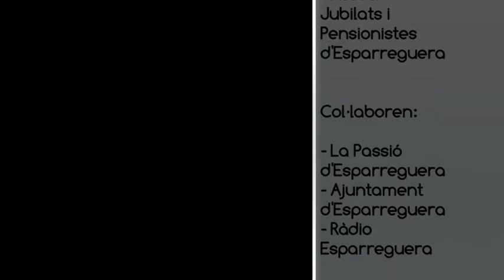ESPARREGUERA TV. Homenatge 2018 a la gent gran d'Esparreguera al teatre de La Passió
Homenatge a la gent gran
Homenatge 2018 a la gent gran d'Esparreguera, amb la presentació de la obra "Venus & Mart" a càrrec del grup de teatre musical "Apassionats", de l'Associació de Jubilats i Pensionistes d'Esparreguera.

Teatre de La Passió, d'Esparreguera
Dissabte 06 d'octubre de 2018

Homenatge a:
- Pietat IGLESIAS
- Miquel MAS

Parlaments:
- Maria Teresa ROCA, Presidenta de l'Associació de Jubilats i Pensionistes d'Esparreguera
- Maria VALLEJO i GONZÁLEZ, Regidora de Gent Gran a l'Ajuntament d'Esparreguera.-
- Eduard RIVAS i MATEO, Alcalde d'Esparreguera.

Organitza:
- Associació de Jubilats i Pensionistes d'Esparreguera
- Patronat de La Passió d'Esparreguera
- Ràdio Esparreguera
Col·laboren:
- Ajuntament d'Esparreguera